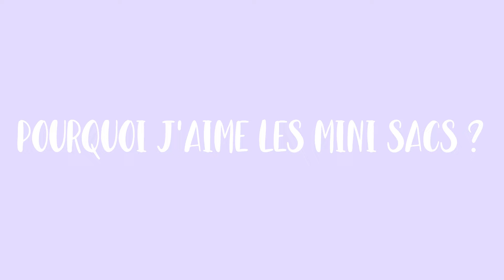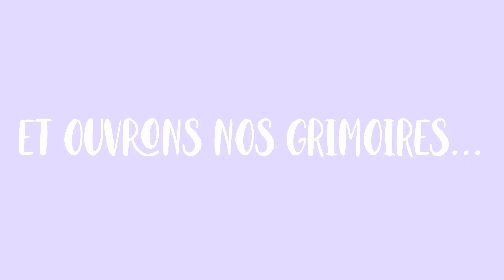Pourquoi j'aime les Mini Sacs ?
✰ Hello ! ✰

Ma quarante sixième vidéo est en ligne !!! Youpi !!!

Après une vidéo sur la Mode la semaine dernière, on reste dans le même sujet mais on aborde un thème précis : les Mini Sacs ! 👜
Qu’ils soient colorés, à bandoulières, originaux, de finition dorée, argentée ou autre, on ne peut pas y échapper… Les mini sacs sont partout de nos jours !  Ils se répandent comme de vrais petits pains !
Et bien sûr, j’y apporte ma contribution…
Alors, je vous invite à découvrir ma Collection !

D’ailleurs, quel est votre sac ou accessoire fétiche ?
Et est-ce que vous aimez le format mini ?

J’ai hâte de lire vos réponses & vos avis !

P.s. : Pour une meilleure qualité audio, je vous conseille de mettre un casque ou des écouteurs.

Bon visionnage ❣